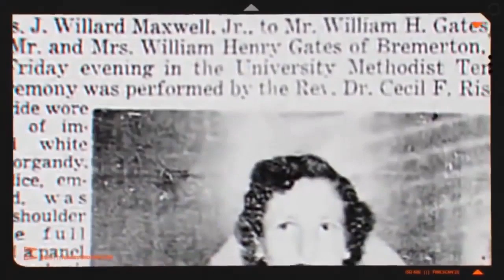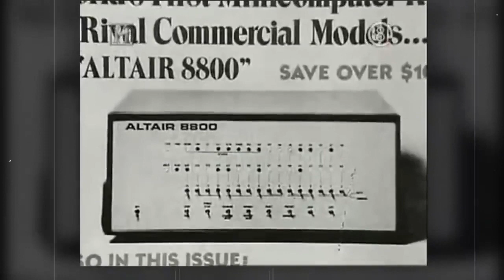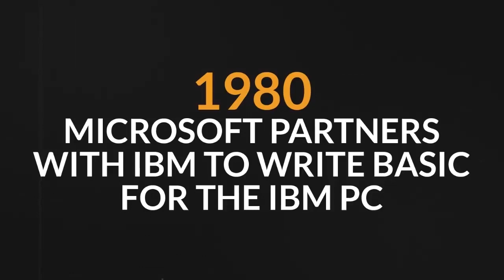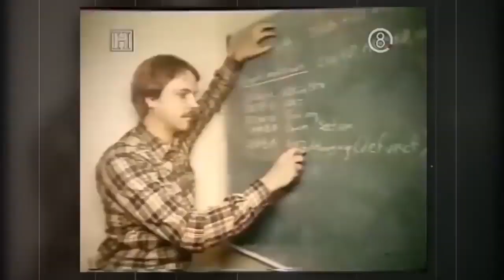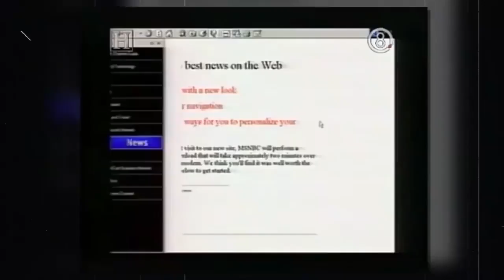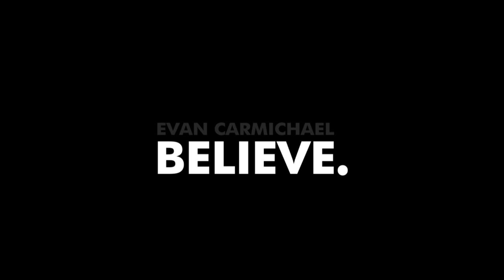What You Don't Know About Bill Gate's Life ? Secrets Of Success